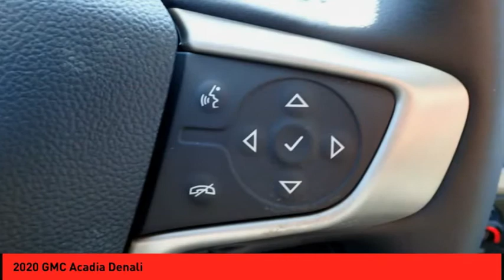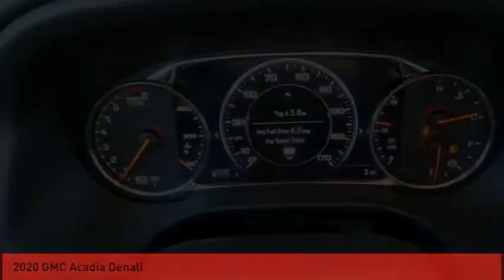2020 GMC Acadia St. Peters MO 51167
2020 GMC Acadia Denali

This Ebony 2020 GMC Acadia Denali might be just the SUV for you.  It has a 6 Cylinder engine.  A beautiful ebony exterior and a jet black interior are just what you need in your next ride.  * After market Equipment may not be reflected in the price above **Price does not include $199 painted pinstripe were applicable, Processing fee of $199, Tax, Title or License.